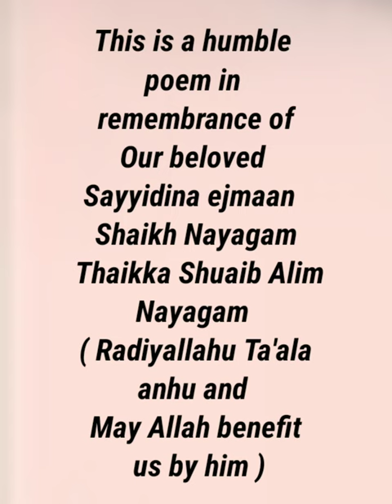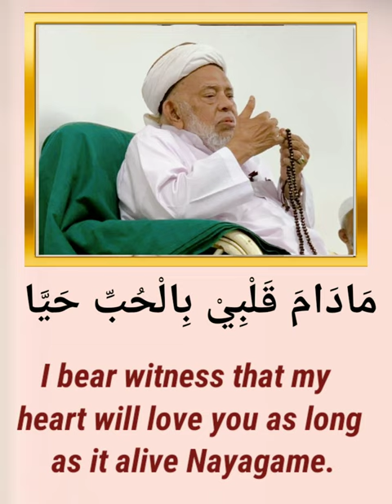heart touching Arabic Qaseeda about Sayyidina Shaikh Nayagam Thaika Shuaib Aalim ( R . A )